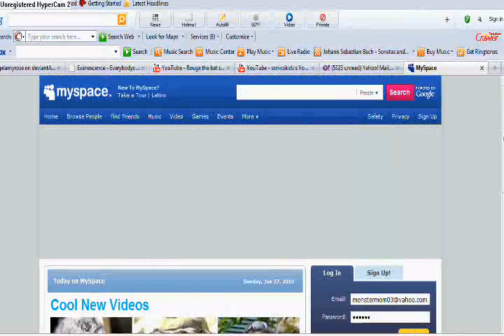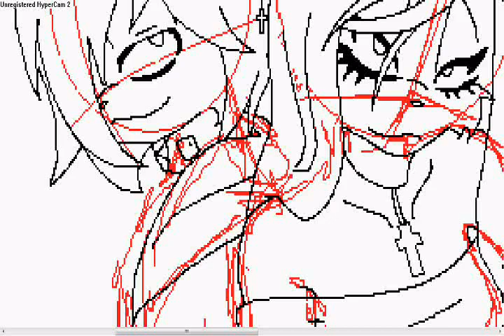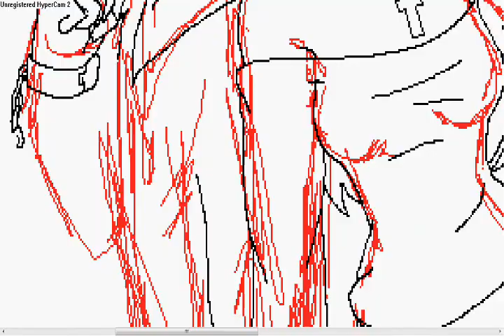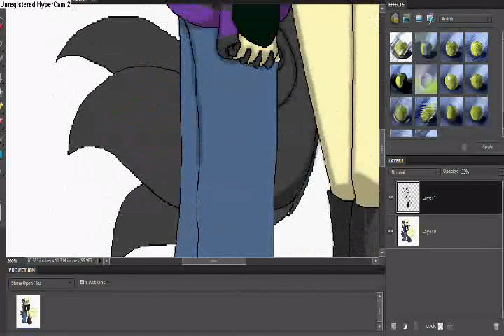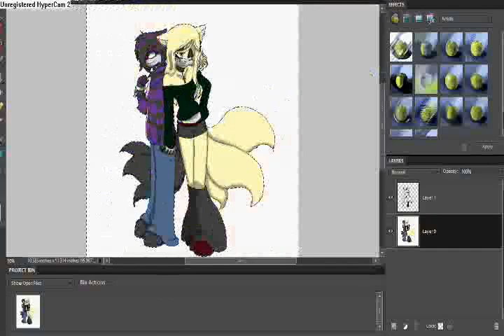drawing to of my oldest freinds